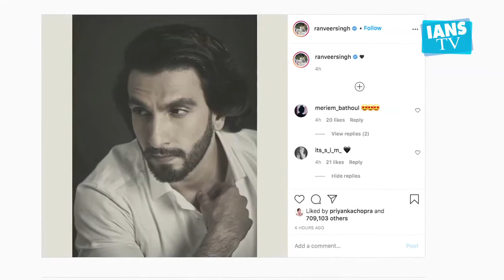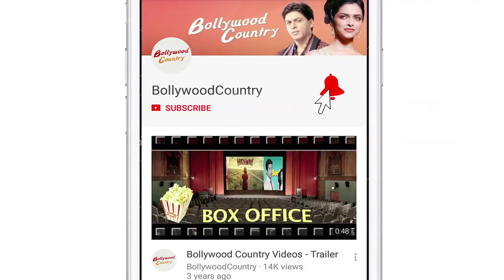Ranveer Singh shares a throwback picture and it is making his fans go gaga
Bollywood livewire Ranveer Singh is an avid social media user. The actor keep treating his fans with his pictures on Instagram.